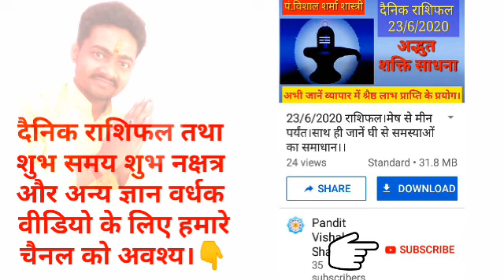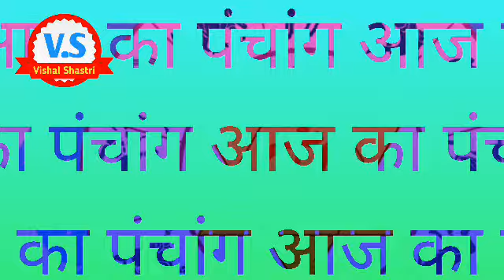आपके पास शंख है तो अवश्य जाने नियम।Aaj ka Rashifal।by Pandit Vishal Shastri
आपके पास शंख हैं तो अवश्य जाने उसके नियम शंख करा सकता है आपकी प्रगति,उन्नति तथा भाग्य उदय प्रदायक है शंख.